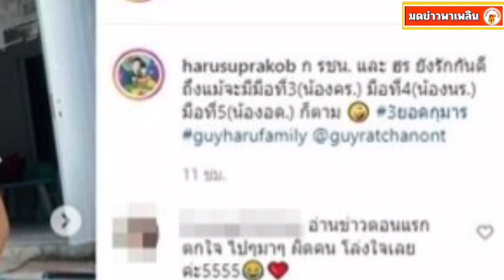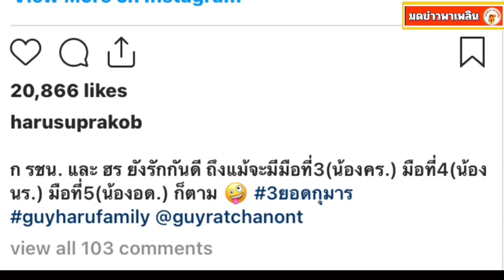ฮารุ โพสต์ลั่นชัดๆ หลังโดนจับโยงปมระอุ เมียยูทูบเบอร์ แอบแซ่บสามี